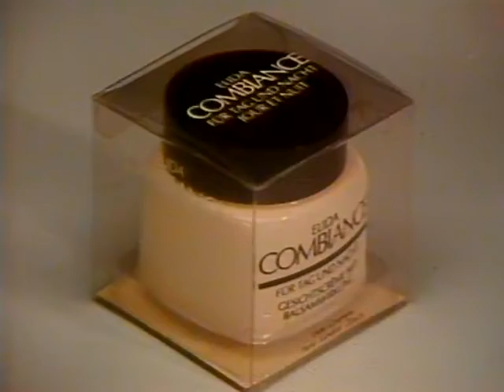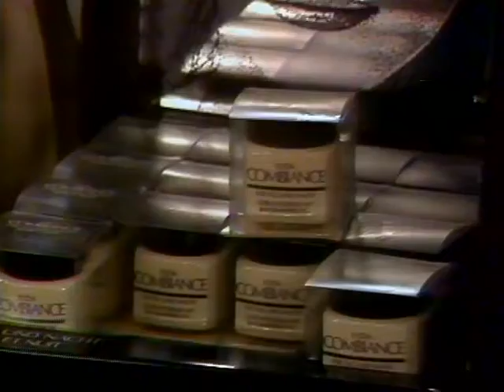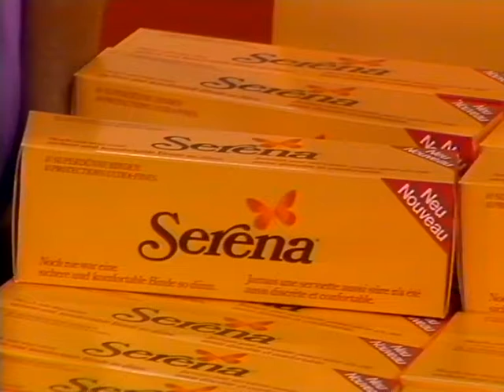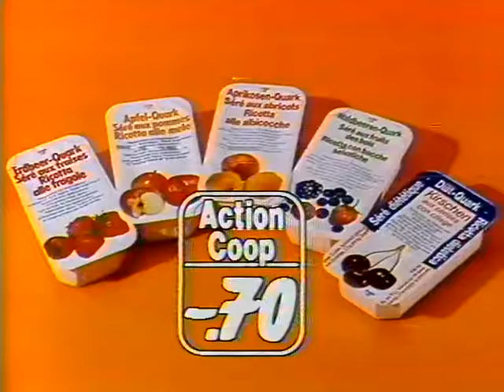Coop Mittwochstudio, Folge 93 vom 13. Juni 1979